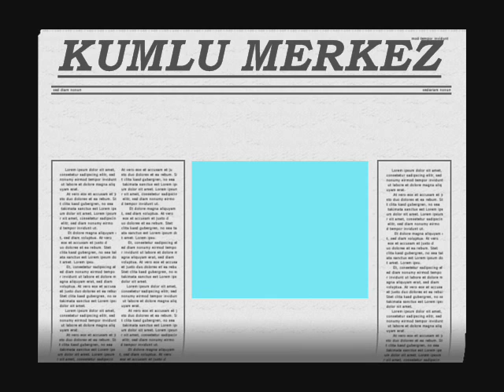KUMLULU APO BARAK KIZI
HATAY KUMLU REYHANLI KIRIKHAN